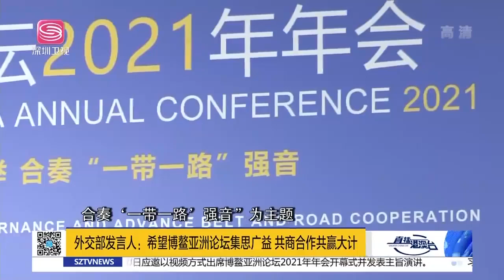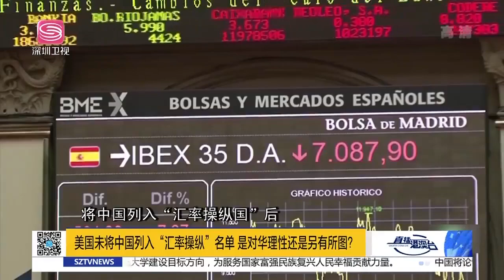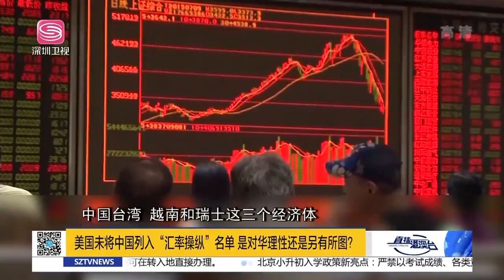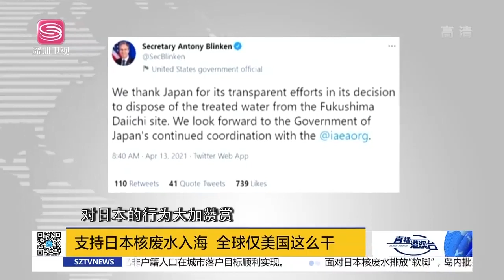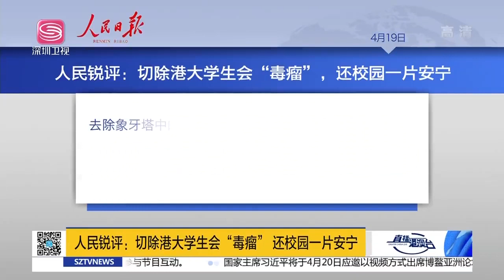直播港澳臺【精編版】博鼇亞洲論壇開幕 | 拜登政府對台軍售自行火炮 | 美稱不宜介入日本核廢水 | 中國學者在BBC斥責港獨